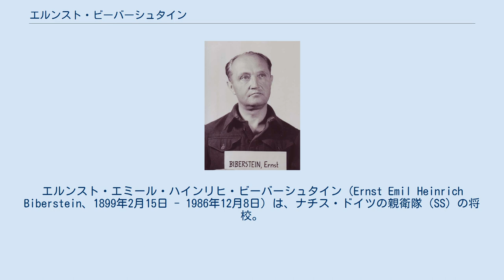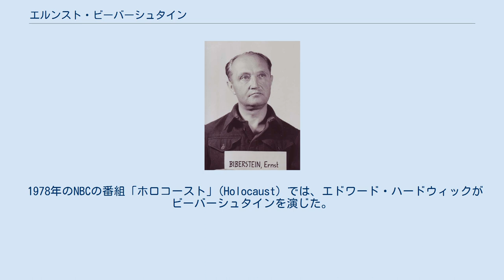エルンスト・ビーバーシュタイン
エルンスト・エミール・ハインリヒ・ビーバーシュタイン（Ernst Emil Heinrich Biberstein、1899年2月15日 - 1986年12月8日）は、ナチス・ドイツの親衛隊（SS）の将校。
 アインザッツグルッペンの指揮官の一人。
最終階級は親衛隊中佐 (SS-Obersturmbannführer)。
 アインザッツグルッペン裁判でのビーバーシュタイン ヒルヒェンバッハ (de:Hilchenbach) 出身。
はじめエルンスト・シマノフスキ (Ernst Szymanowski) という名前だった。
ミュールハイム・アン・デア・ルールで初等教育を受けた。
第一次世界大戦中の1917年から1919年にかけて入隊。
1919年から1921年にかけてプロテスタント神学を学ぶ。
1924年12月28日にプロテスタントの牧師となる。
 1926年に国家社会主義ドイツ労働者党（ナチス党）に入党。
1936年9月13日に親衛隊（SS）に入隊（隊員番号272,692）し、親衛隊情報部（SD）に配属された。
1940年3月から10月にかけて西部戦線に従軍した。
1941年にオッペルンのゲシュタポ長官となる。
同年ビーバーシュタインに苗字を変更した。
 1942年6月にアインザッツグルッペンCのアインザッツコマンド6隊長に任じられた。
1943年まで指揮をとり、その間、アインザッツコマンド6は、ビーバーシュタインの指揮の下、2000人から3000人を殺害した。
この中にはユダヤ人が多数含まれていた。
 戦後、ニュルンベルク継続裁判の一つアインザッツグルッペン裁判にかけられ、死刑判決を受けた。
しかし1951年に終身刑に減刑され、1958年には釈放された。
その後、一時期に聖職者に復帰していた。
1986年にノイミュンスターで死去。
 1978年のNBCの番組「ホロコースト」(Holocaust) では、エドワード・ハードウィックがビーバーシュタインを演じた。